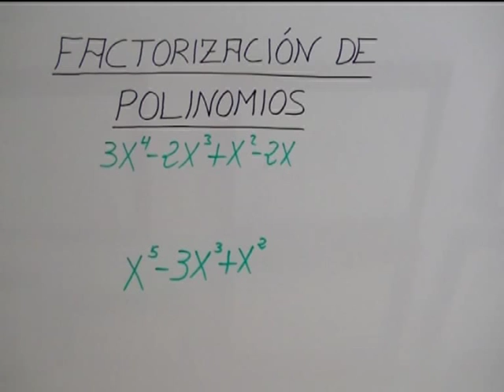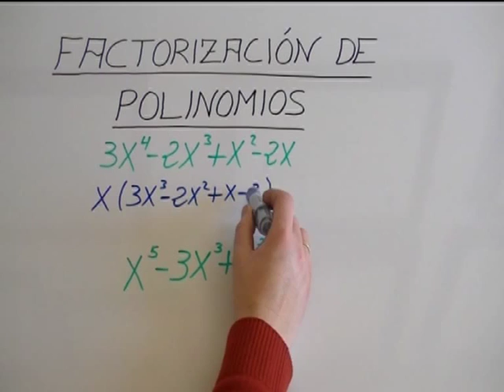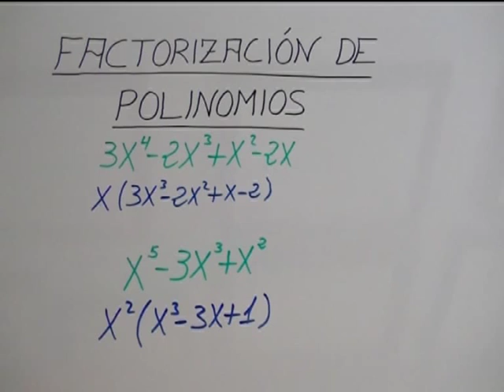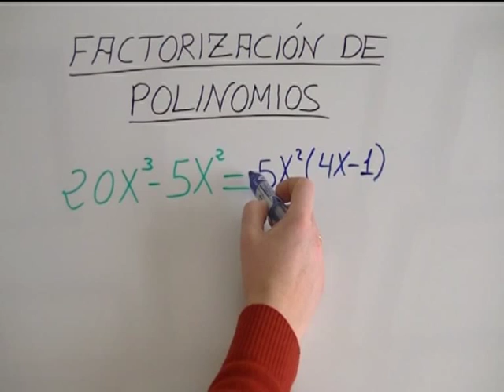Casos de factorización: Factor común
Aprender a factorizar polinomios.